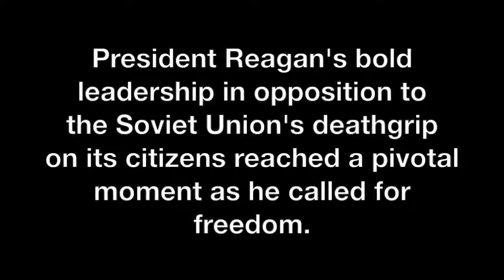30 years ago, Reagan gave these words ...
From Young America's Foundation